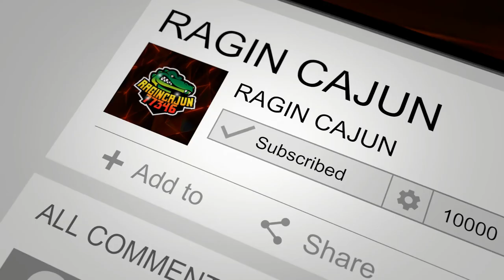Mist Survival - Ep. 9 - We Finish One Cabin